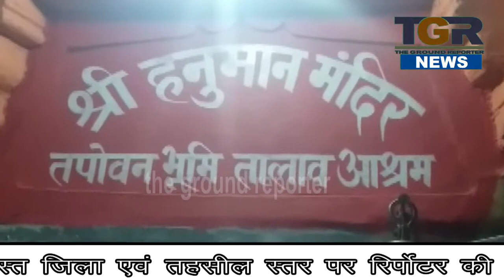तपोवन भूमि तालव श्री हनुमान मंदिर मै हनुमान जयंती पर लगाया गया छप्पन का प्रसाद ...